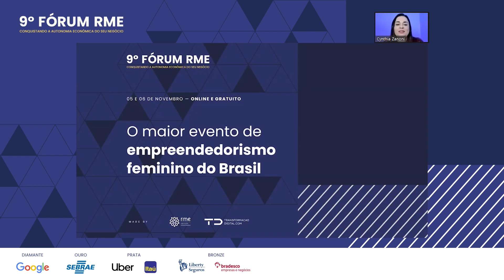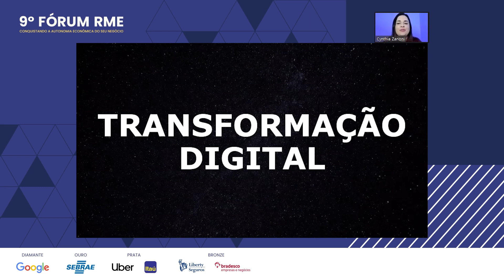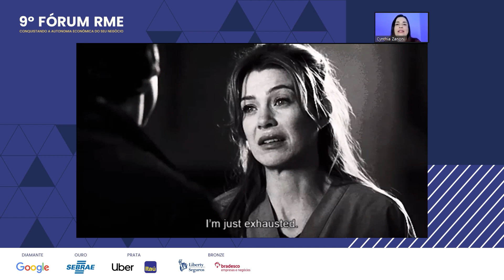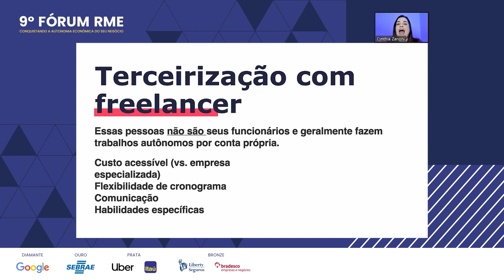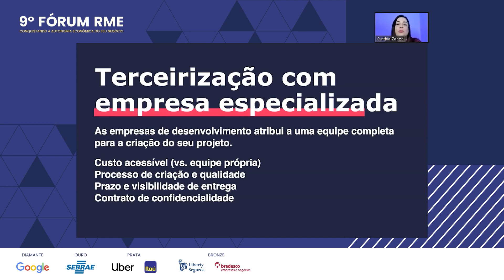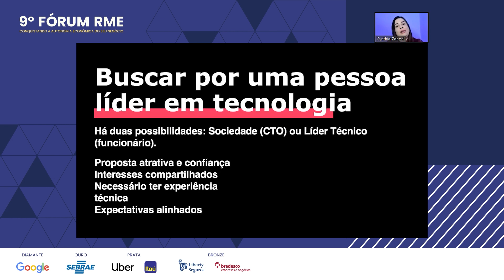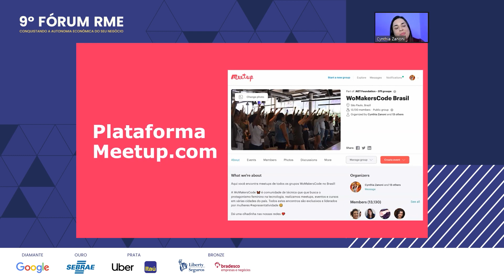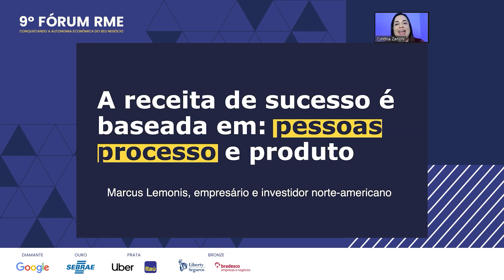9º Fórum RME | Desenvolvedores de tecnologia: onde vivem e como achá-los